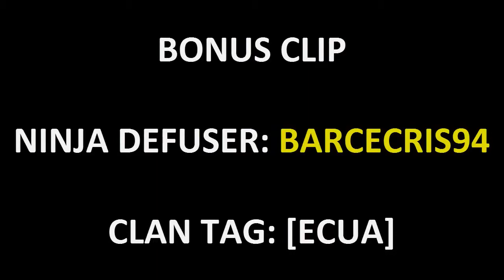COD: Modern warfare 3 | Montaje Ninja Defuse #4 | PS3.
* Video de mi antiguo canal! Montaje Ninja Defuse #4 en Call of Duty Modern Warfare 3! Enjoy!